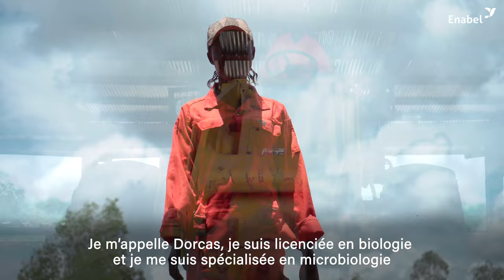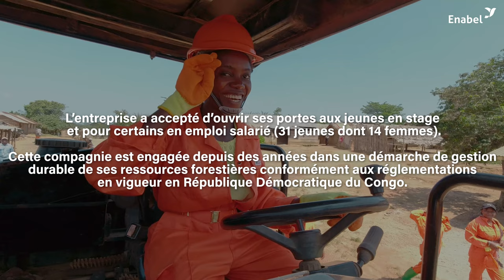Episode #3 | Gisèle & Dorcas : pourquoi pas se reconvertir ?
Mokolo Moko Po Na Bomoyi | Episode #3

Malgré leurs études dans des filières scientifiques, Dorcas & Gisèle n’ont pas pu obtenir un travail dans leurs domaines.

Que faire ? La reconversion professionnelle était la solution proposée par l’incubateur « Elikya ».

Dorcas & Gisèle avec leurs ami.e.s ont accéder à des formations techniques et des stages dans des métiers fortement demandés. La Compagnie Forestière de Transformation (CFT) a ouvert ses portes pour les accueillir, renforcer leurs compétences et les embaucher.